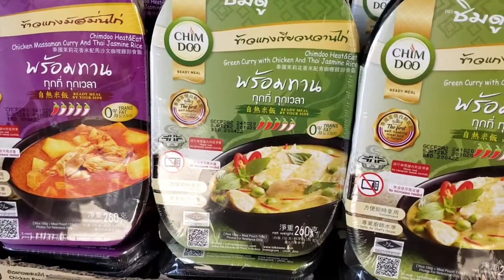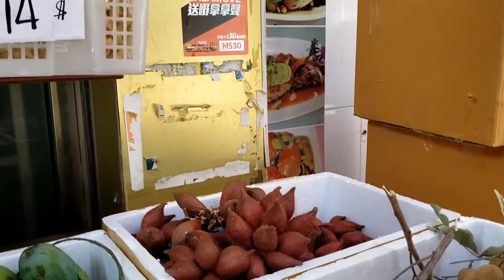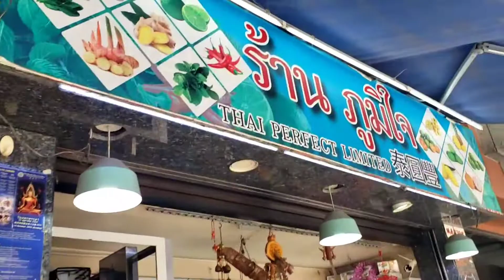PASAR & KULINER THAILAND DI HONG KONG KOWLOON CITY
Berbagai Kebutuhan dan produk Thailand dapat kita jumpai di Kowloon City, Hong Kong